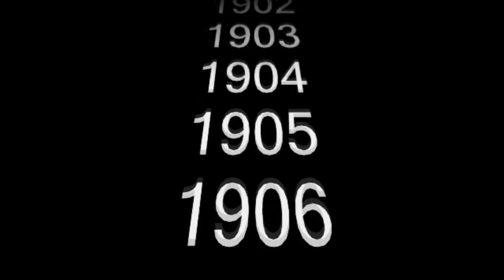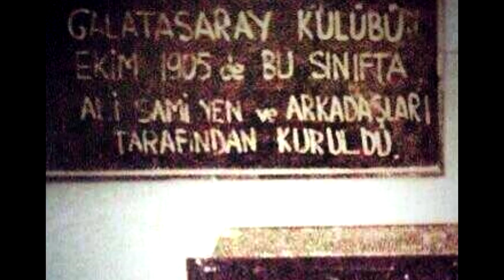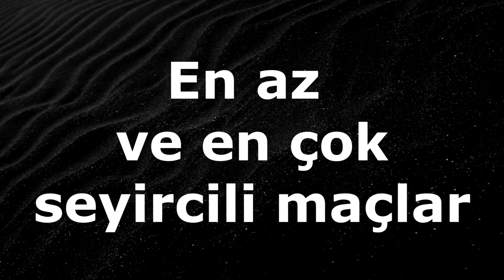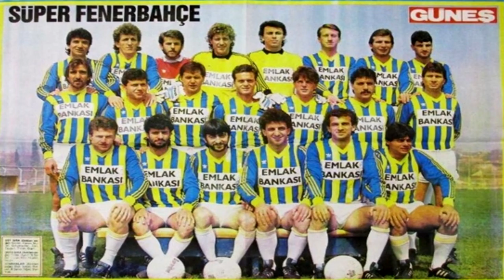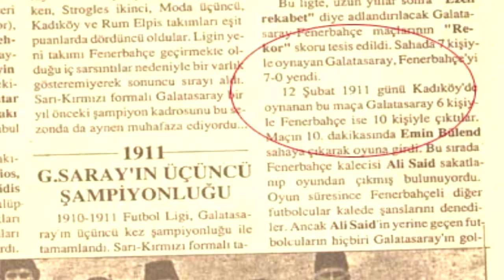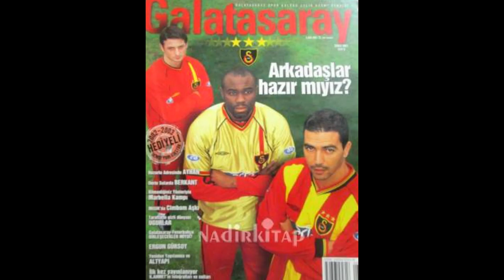FENERBAHÇE iLE GALATASARAY'IN 111 YILLIK TARiHi VE BiLiNMEYEN OLAYLAR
Bu videomda Galatasaray ve Fenerbahçe arasında ki tam 111 yıllık rekabeti inceledik. En gollü maç, en golcü oyuncu, 17 kırmızı kart, tarihi kavga ve iki takımın birleşmesi gibi çok az bilinen bilgilerle dolu video karşınızda. İyi seyirler :)